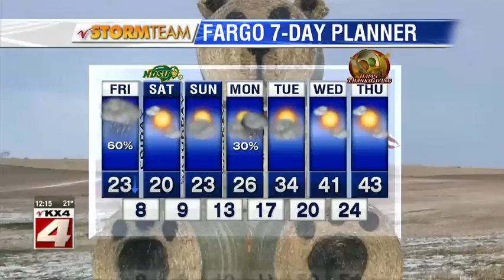Weather Noon November 16, 2018